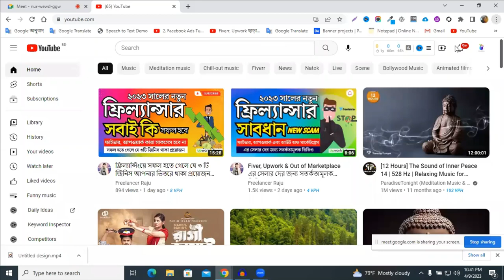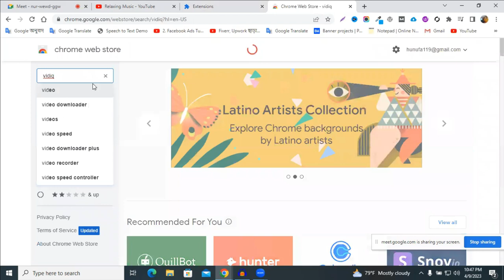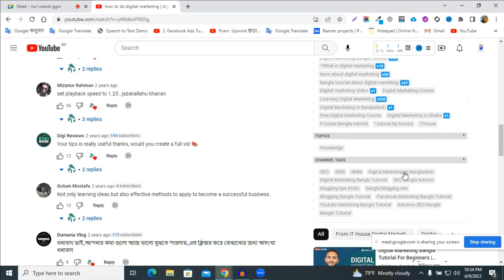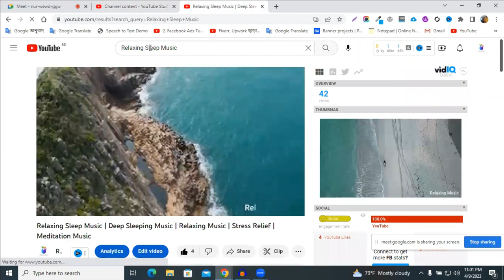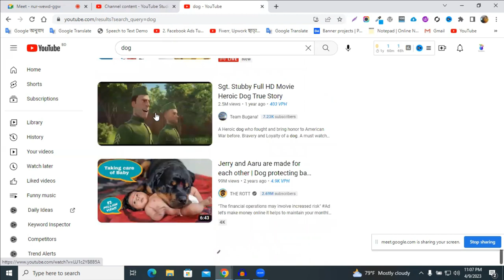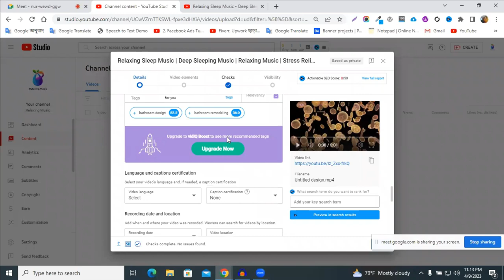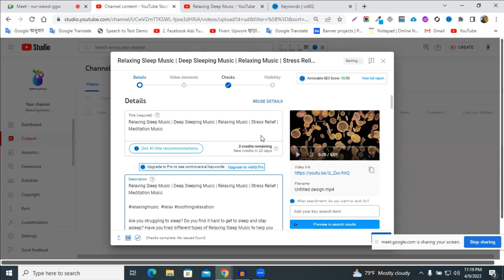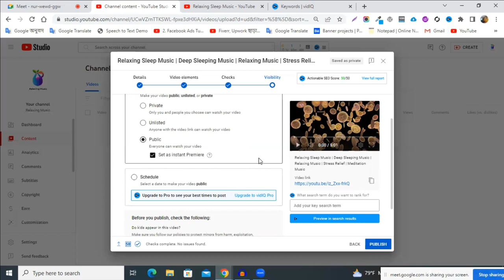২০২৩ সালের নিয়মে ইউটিউব ভিডিও SEO করুন || How To SEO Youtube Video Bangla Tutorial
২০২৩ সালের নিয়মে ইউটিউব ভিডিও SEO করুন || How To SEO Youtube Video Bangla Tutorial || VIDEO SEO